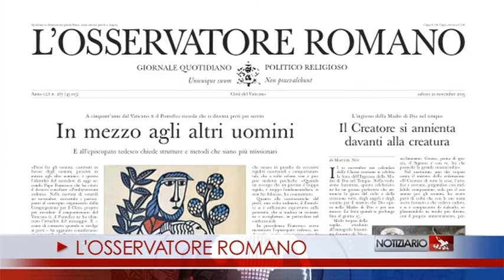NOTIZIARIO 20-11-2015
SANTA TANGENTE
La Chiesa non sia attaccata ai soldi e al potere, non adori la “santa tangente”, ma la sua forza e la sua gioia sia la parola di Gesù: così il Papa nella Messa del mattino a Casa Santa Marta. Al tempo dei Maccabei lo spirito di mondanità aveva portato a profanare il tempio; la mondanità ci porta al massimo a fare un po’ di chiasso, ma la gioia viene soltanto dalla fedeltà all’Alleanza, ha detto Francesco. Sono tanti i martiri che, per non entrare in questo spirito di mondanità, di pensiero unico, di apostasia, soffrono e muoiono.
PACE PER L'UCRAINA
nell'Udienza al presidente Poroshenko, il papa esprime preoccupazione per l’emergenza umanitaria in Ucraina. Con l’impegno di tutte le Parti interessate, è il suo auspicio, siano privilegiate soluzioni politiche: piena realizzazione degli Accordi di Minsk.
CHIESA TRA LA GENTE
La chiesa esca tra la gente, non sia paralizzata. È uno dei temi del discorso di Francesco ai vescovi tedeschi ricevuti in visita ad Limina. L’imperativo attuale è la conversione pastorale. Affrontare con generosità il dramma dei profughi che arrivano in Europa; la Chiesa sia missionaria e non un sistema chiuso.
PADRI E FRATELLI
Il prete non è un professionista della pastorale o dell’evangelizzazione, che fa bene ma poi “va a vivere una vita separata. Si diventa preti per stare in mezzo alla gente”. Non sono filantropi o funzionari, ma padri e fratelli. L'incoraggiamento del pontefice nell'udienza ai Partecipanti al convegno “Una vocazione, una formazione, una missione” promosso dalla Congregazione per il Clero.
LA CULTURA DELLA SALUS
Cultura della salus, e accoglienza: poveri e malati ieri e oggi più che mai, nel cuore della Chiesa. Intervista a P. Chendi, sulle parole del Papa ieri alla 30.ma Conferenza internazionale del Pontificio Consiglio per gli Operatori Sanitari.